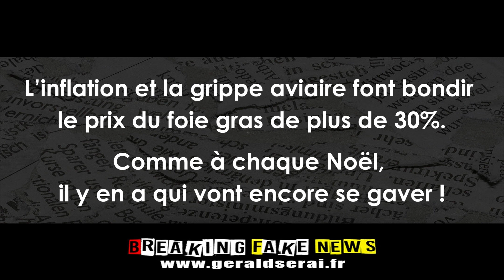Breaking Fake News : les brèves du 30 novembre 2022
Impertinemment vôtre !